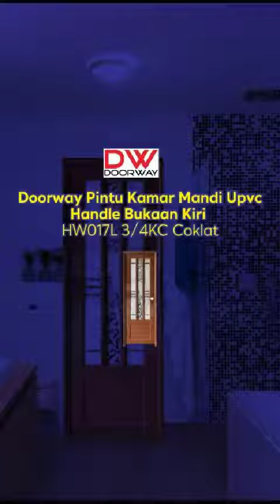Doorway Pintu Kamar Mandi UPVC + Handle Bukaan Kiri HW017L 3/4KC 70X198 Cm Coklat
Tingkatkan estetika kamar mandi Anda dengan Doorway Pintu Kamar Mandi UPVC HW017L 3/4KC 70X198 cm Coklat. Desainnya yang elegan dan tahan lama dilengkapi dengan handle bukaan kiri untuk kenyamanan maksimal. Hadirkan nuansa modern dan fungsionalitas yang optimal dalam ruang mandi Anda! 🚿🚪